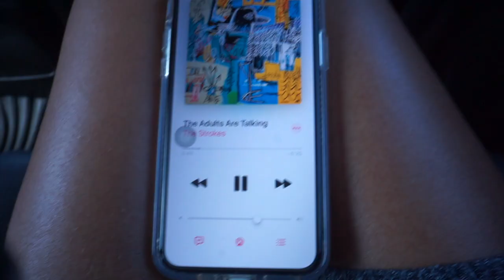Come With Me To Get My Nails Done! | The Lacquer Room | Black Owned Nail Salon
Oh Hey!
Wassup you guys! Today's video is basically a nail vlog. Coming along with me to get my nails done after sooooo many month of quarantine! I gotta say it felt Really good to get pampered. I didn't show the whole entire process because at some point I was so relaxed and said screw this camera😂
She exfoliated my legs and feet with a scrub that left my skin feeling sooo sooo smoove.
And she shaped my nails to perfection. Next time I go I'll make sure to get some funky nail art.